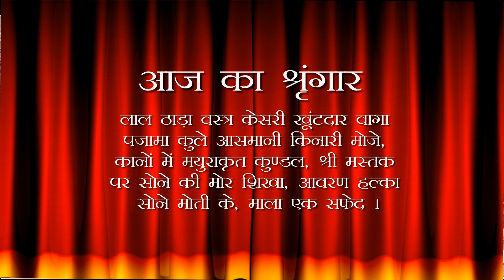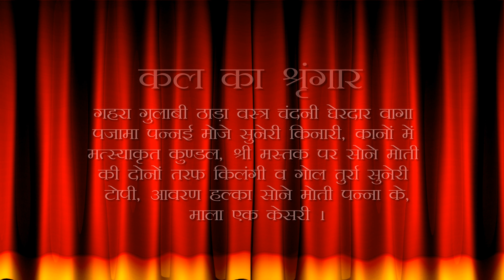Aaj Ka Darshan Paush Shukla Panchami 07 January 2022 - Shrinathji ke Darshan.